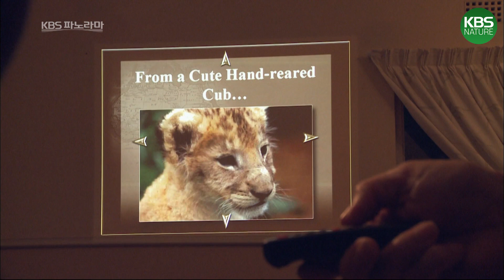(eng cc) 아프리카 사설농장에서 사자를 사냥하는 사람들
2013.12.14 kbs파노라마 '은밀한 욕망 사자사냥' 방송